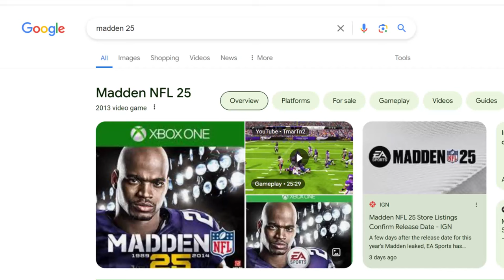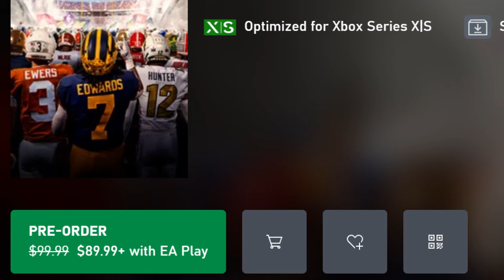Everything We Know About EA Sports Madden NFL 25! Release Date, STANDARD VS DELUXE Edition & More